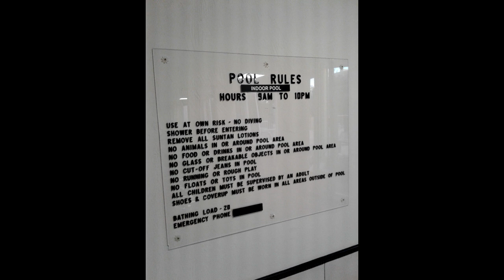WWE RAW 4/12/2021 The Raw after WrestleMania, not bad, and SPA time